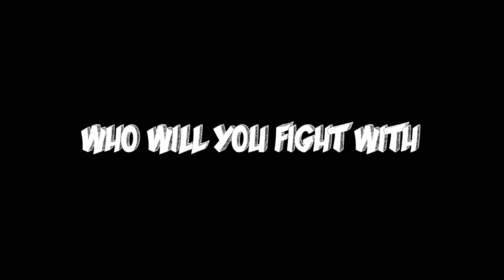MCOC Fight Club: Spider Gwen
Song from NonCopywriteSounds